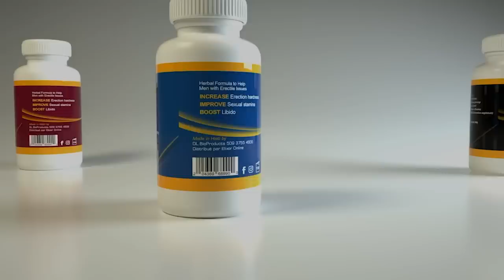Reginald boulos pa met dlo nan bouch li pou l reponn tout moun kap relel asasen yo, gen pawòl